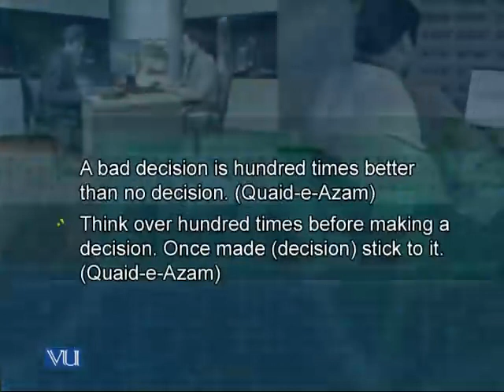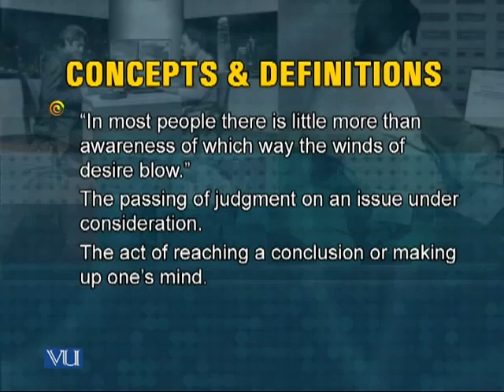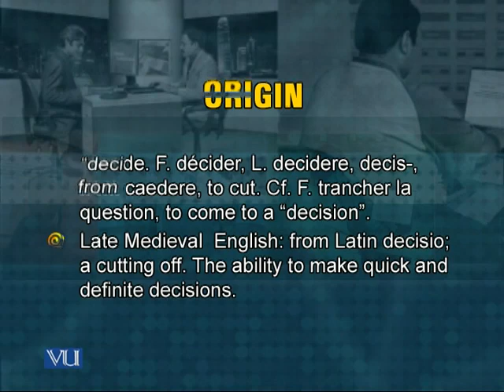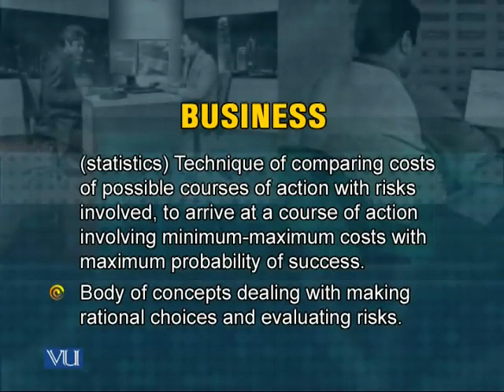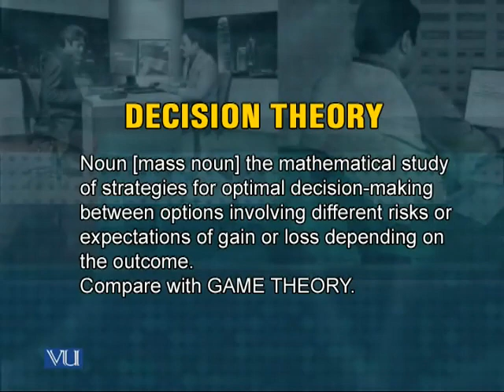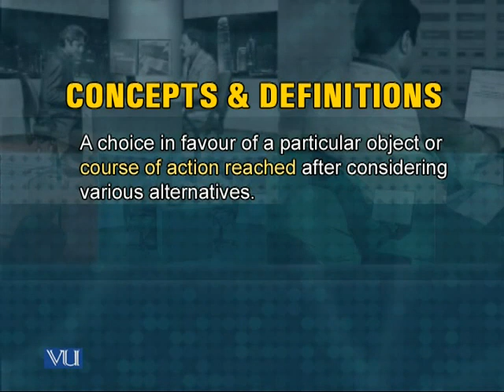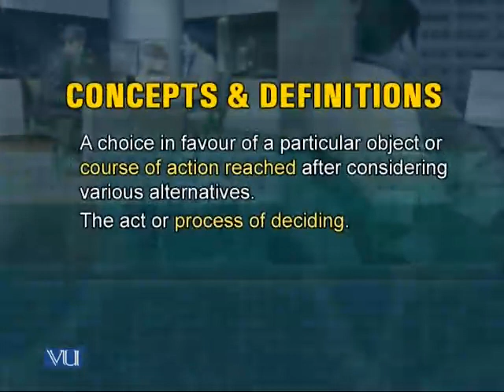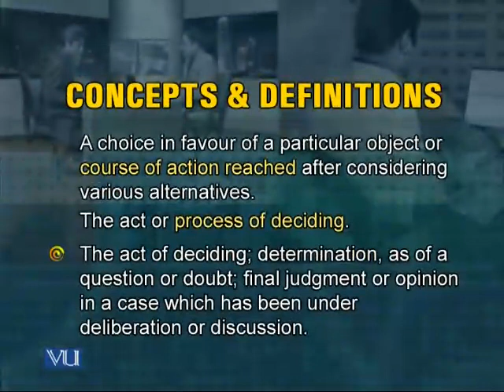MGMT629_Lecture11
MGMT629 Crisis Management